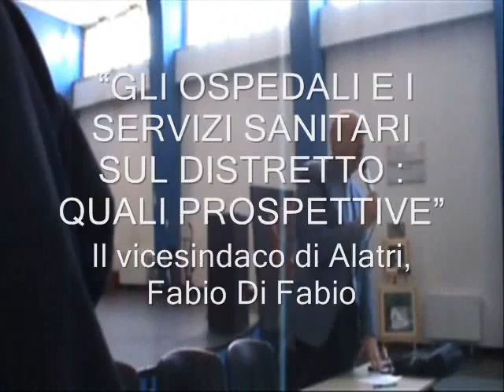Frosinone: Difendiamo la sanità pubblica. Intervento di Fabio Di Fabio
1/3/15: “GLI OSPEDALI E I SERVIZI SANITARI SUL DISTRETTO : QUALI PROSPETTIVE”.  Intervento di Fabio di Fabio, vicesindaco di Alatri